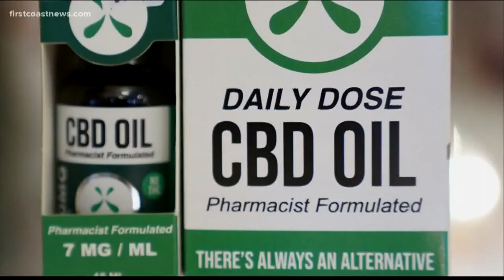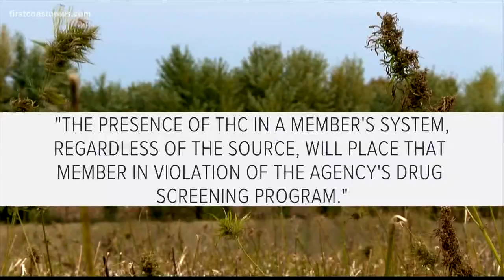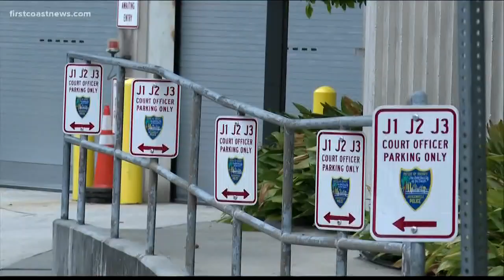Jacksonville Sheriff tells deputies to avoid CBD oils after officer tests positive for THC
Memo cautions even trace amounts of illegal THC puts officers in violation of JSO policy